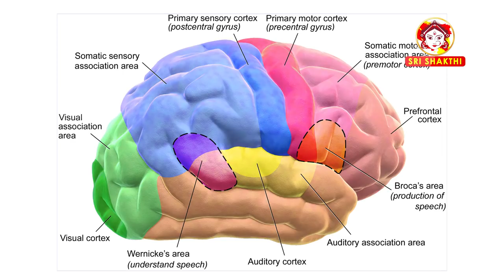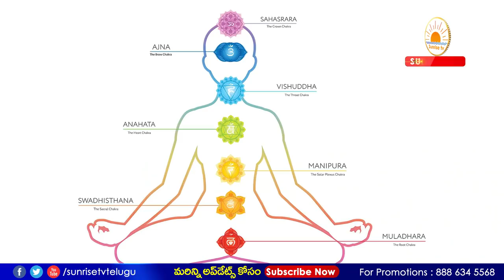Ah Meditation in Telugu | Law of Attraction Telugu | Dr N Sailaja | Sunrise Tv